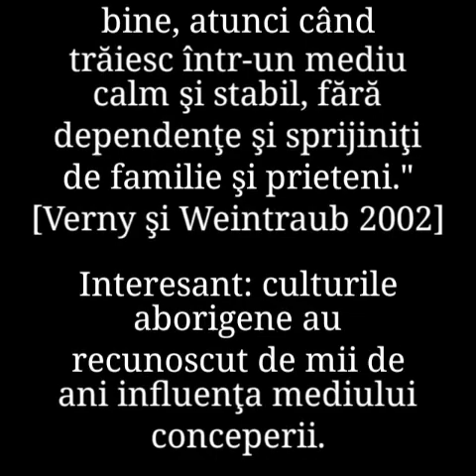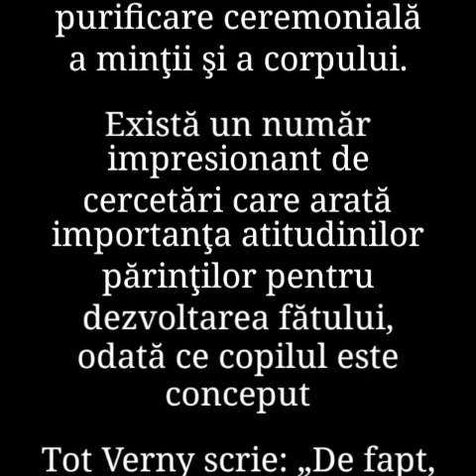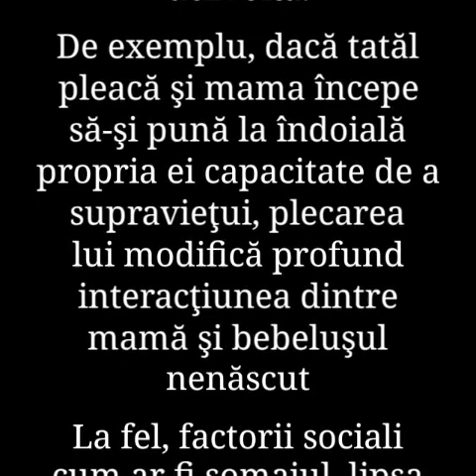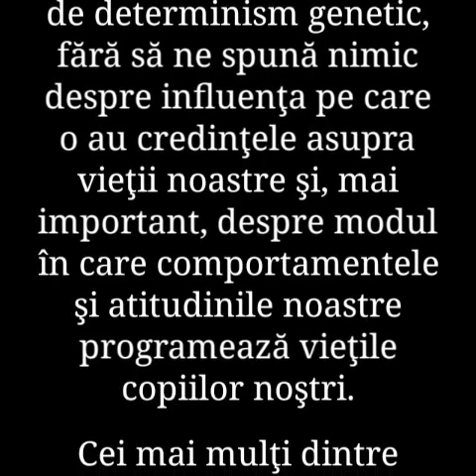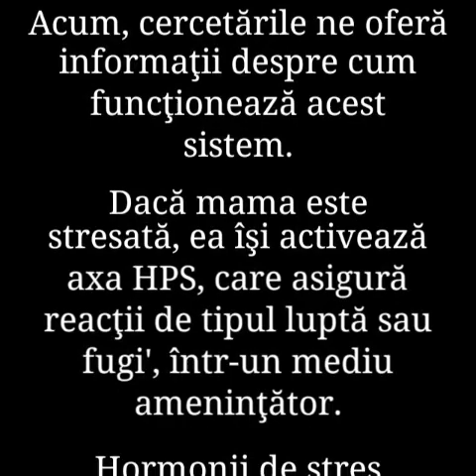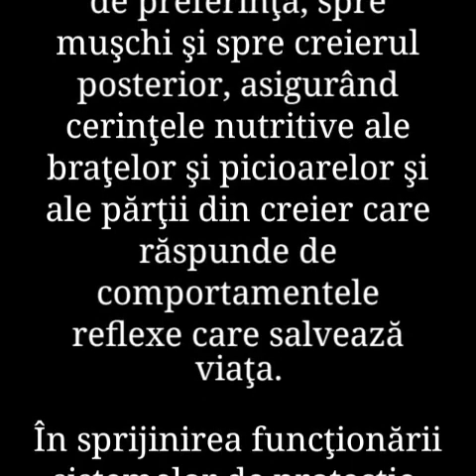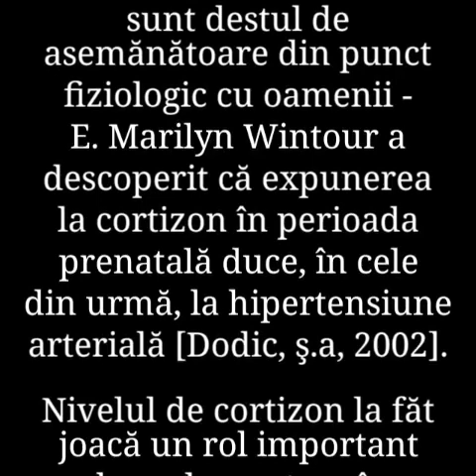57. BIOLOGIA CREDINȚEI de Bruce H. Lipton